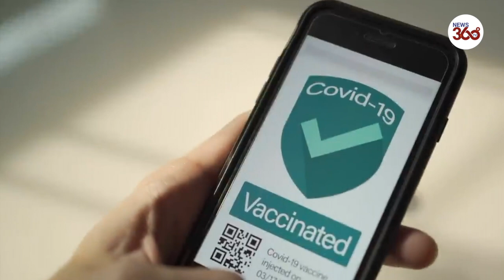Boris Johnson confirms pubs may use vaccine passports sparking row with MPs - News 360 Tv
Boris Johnson has sparked a furious backlash from his own MPs after saying the government may allow pubs to introduce vaccine passports to allow customers inside. The PM attempted to clarify his position on Thursday.

On Wednesday night the prime minister said it could be up to individual establishments if they want to introduce the vaccine scheme, though they must allow entry to people who have tested negative for coronavirus as well as those with the jab. Ministers are consulting on plans as the hospitality industry slowly reopens in the UK, with outdoor pubs due to open on 12th April.

One idea being considered is to allow pubs and clubs to reopen without social distancing rules if they introduce a vaccine passport scheme. This would give businesses the choice of being half full with social distancing or at full capacity with coronavirus tests and vaccine certificates.

However, vaccine passports remain highly controversial, especially among conservative MPs who have warned against de facto making vaccines compulsory. There are also concerns pub landlords may turn away those from communities and ethnic minorities where vaccine uptake has been low.